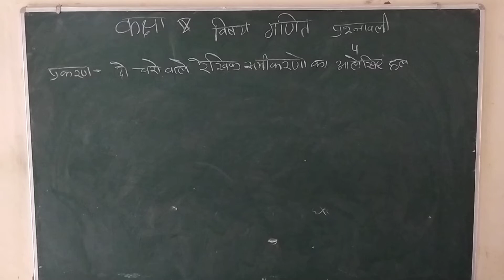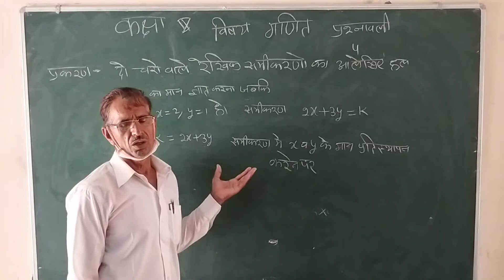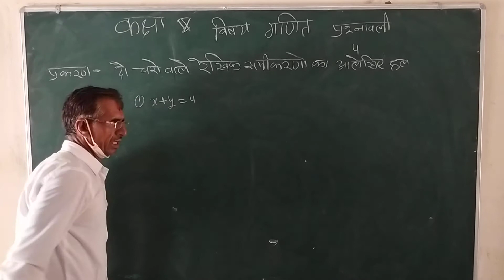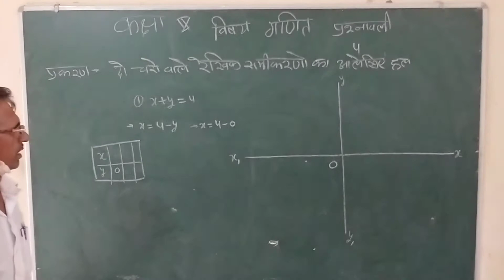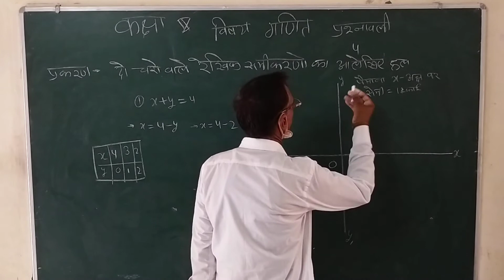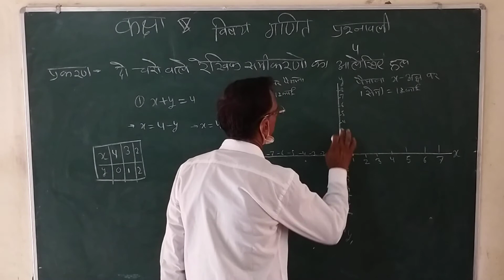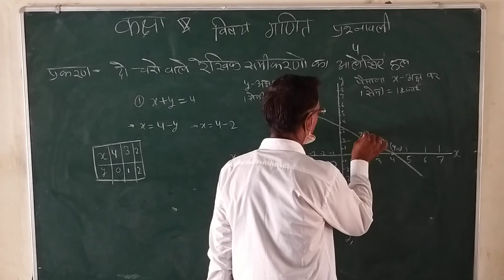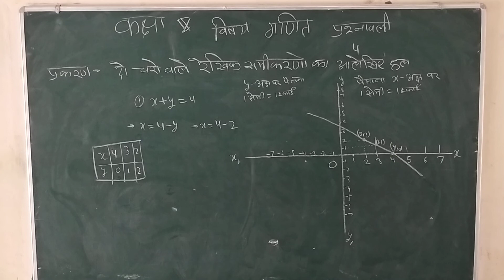CLASS- 9 || 23/07/2020 || EX-4